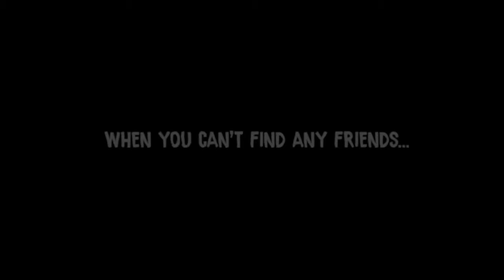Concrete Genie (Story Trailer PS4)